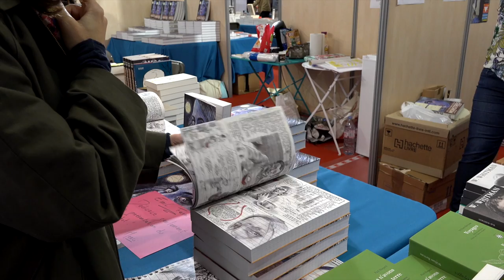Patrick deWitt - Heurs & malheurs du sous-majordome Minor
À l'occasion du festival America 2018 à Vincennes, Patrick deWitt vous présente son ouvrage "Heurs & malheurs du sous-majordome Minor" aux éditions Actes Sud.